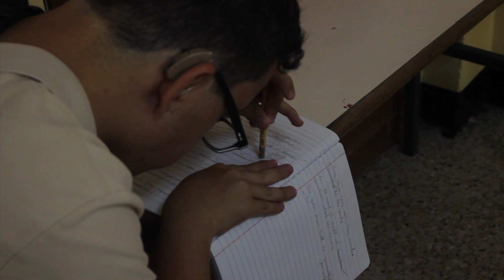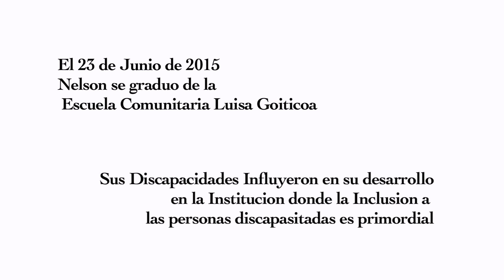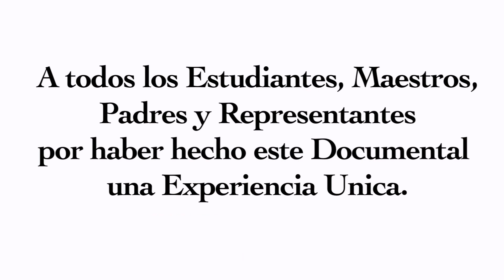CORTOMETRAJE DOCUMENTAL - AL PIE DE UN SAMAN FRONDOSO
ESP:
Escuela Nacional de Cine - Julio 2015

ENG:
Documentary Short Film - AL PIE DE UN SAMAN FRONDOSO.
Escuela Nacional de Cine - July 2015